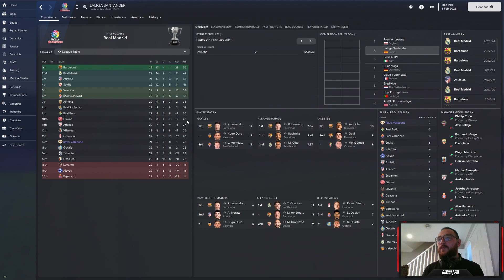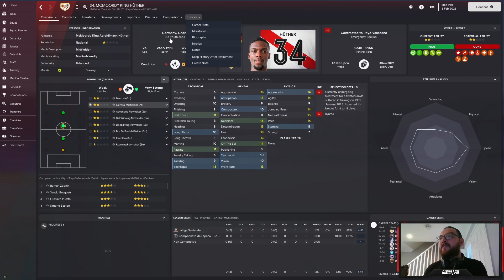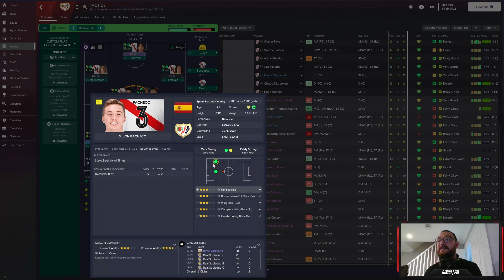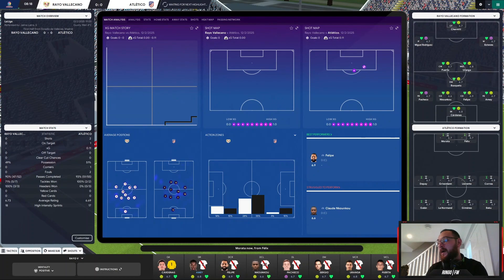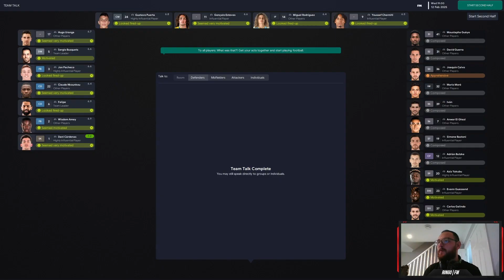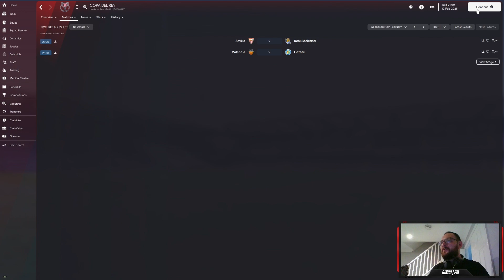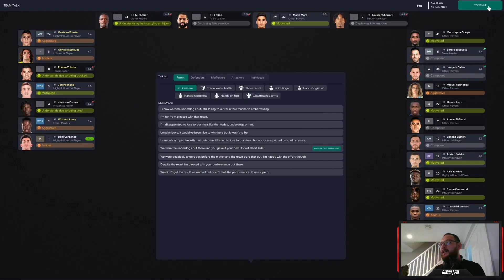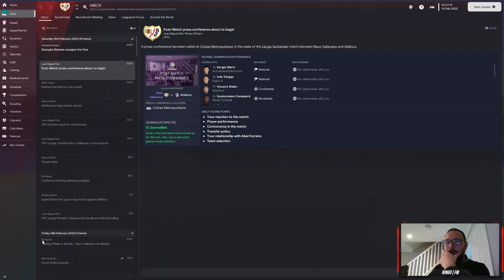Football Manager 2023 | The Eyes Test | Episode: 12 | Rayo Vallecano | Season 3: Atletico Double!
Better late than never! This is my (late) FM23 series where we don't use any scouts. The aim of the save is to make Rayo the force of Spanish football using only these old, tiring, failing eyes to judge players and tactics. The good old fashioned way.

It's going to be long, it's going to be a slog but I'm excited to have you all on board!